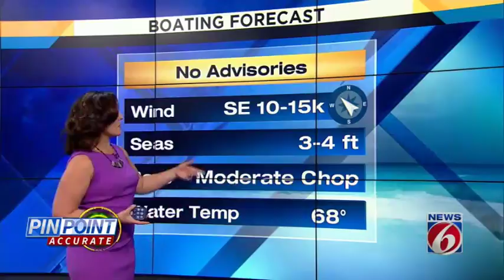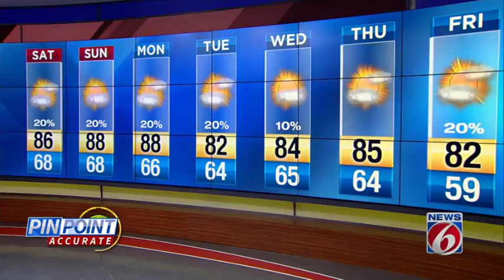Warm Saturday ahead; few showers possible